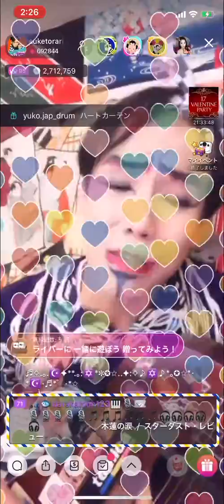木蘭の涙:スターダストレビュー